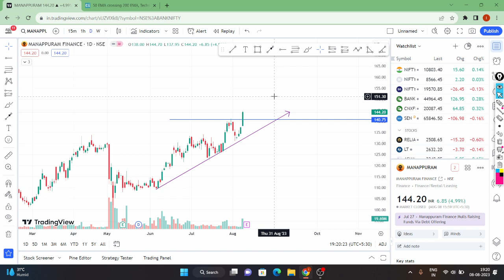MANAPPURAM FINANCE BREAKOUT | MANAPPURAM SHARE NEWS | MANAPPURAM FINANCE TARGET upcoming analysis